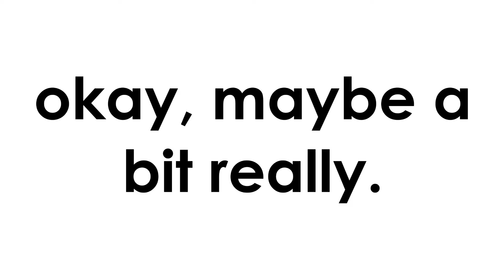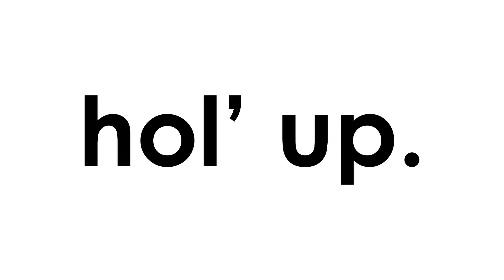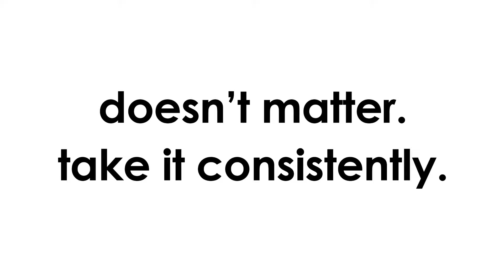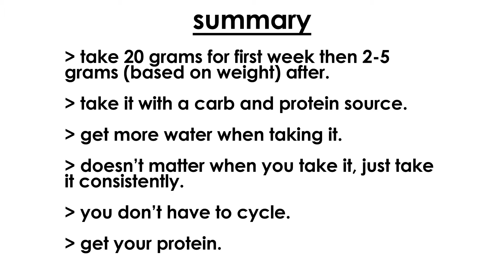How To Take Creatine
Support PictureFit!

Any information in these videos should not be taken as personal healthcare advice. If you have questions about your health, please speak directly to your personal healthcare professional.